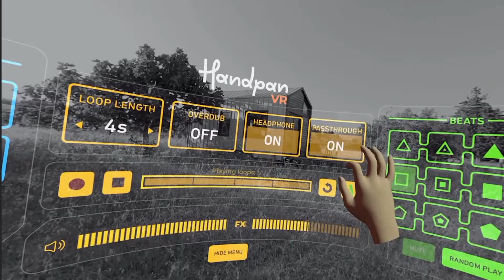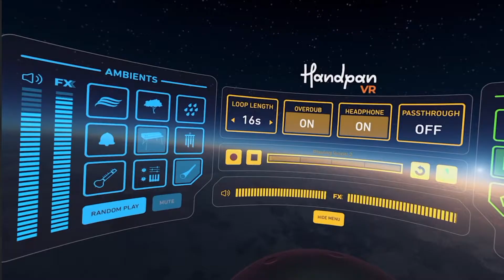Handpan VR Teaser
Available Now on Oculus Store:
ocul.us/3ckNSIC

Handpan VR introduces the unique and immersive experience of playing the hypnotic percussion instrument, the handpan.

Thanks to the latest hand tracking function, Handpan VR allows you to improvise with ethereal sounds coming out of your hands, customize the music with various ambient sounds and beats, and an unlimited number of handpan loops you can record.

Whether you are an amateur or a professional handpan player,  Handpan VR is a great way to carry this rare, new generation hand hammered steel instrument wherever you are.